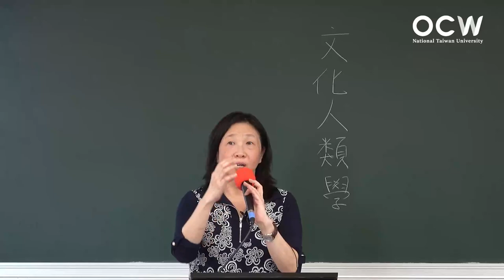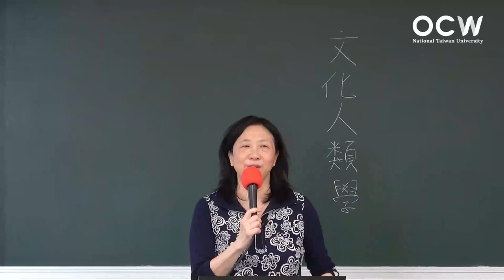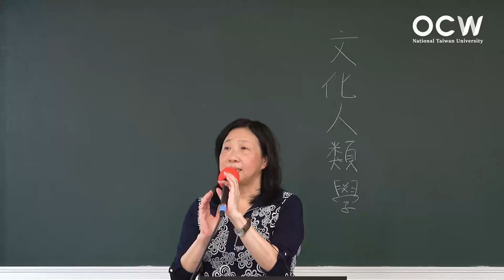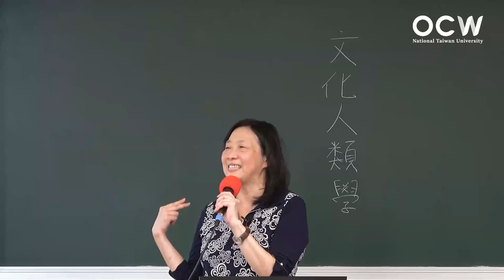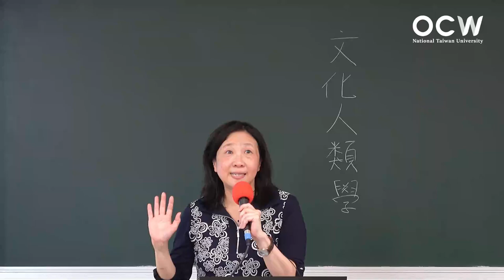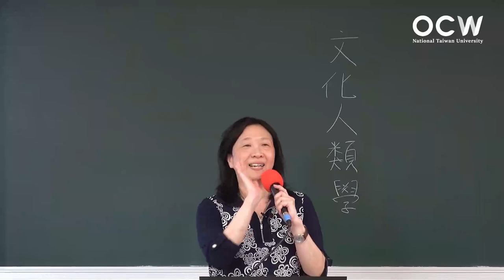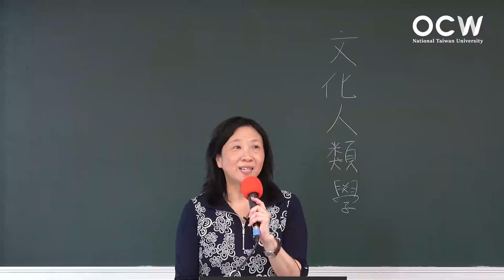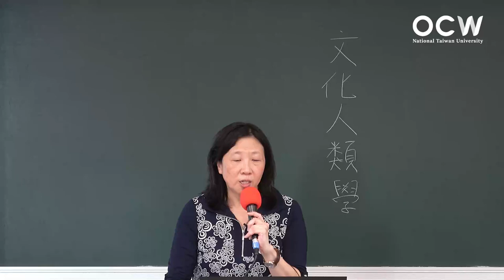文化人類學 08. 宗教人類學（一）：儀式與宗教變遷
00:00:00 Opening
00:00:15 儀式與社會 (一) 儀式的種類
00:26:28 儀式與社會 (二) 儀式具有解決衝突的獨立機制
00:58:16 儀式與象徵
01:22:17 宗教變遷與社會